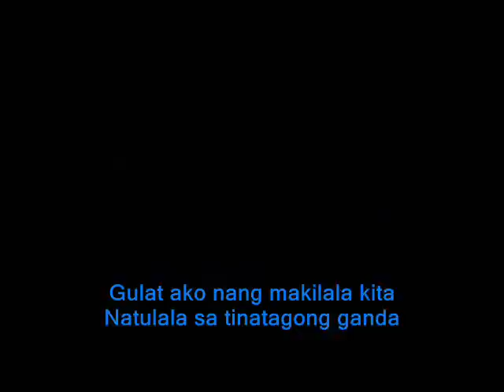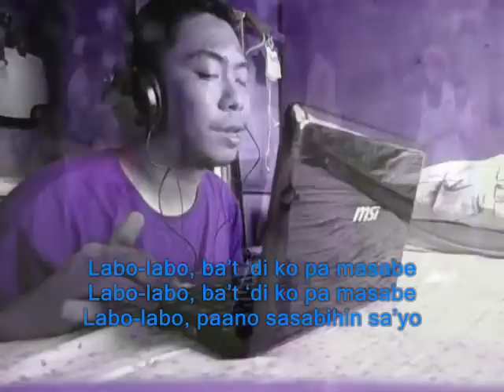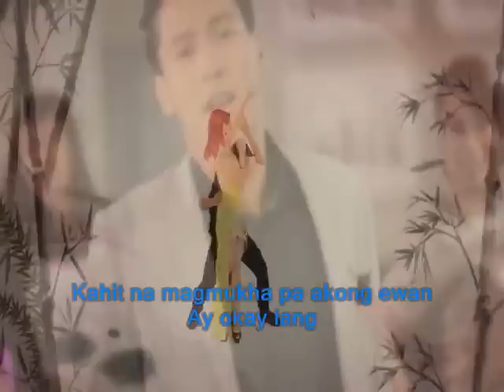Chinito Problems COVER w/ "Chinita Rap Remix" & "Chinito Mash-Up" [Enchong Dee & Yeng Constantino]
Chinito Problems with Rap Remix [Cover and Mash-Up] by Deu Raginag (a.k.a Edu Raprapero)
Additional Rap Lyrics by Edu Karlo Gagarin
Rap verses start at 02:34

"Cover and Edited Music Video Only"

CREDITS:
Artist: Enchong Dee [feat. Yeng Constantino]
Song: Chinito Problems (Duet Version)
Album: Chinito Problems
Composer: Jed Dumawal
Beats & Track Arrangement: RB "Kidwolf" Barbaso
Original Music Video Director: Jasper Salimbangon

For entertainment and talent showcasing only.

Courtesy of Star Music, Star Songs Inc, Star Records, and ABS-CBN Corporation.